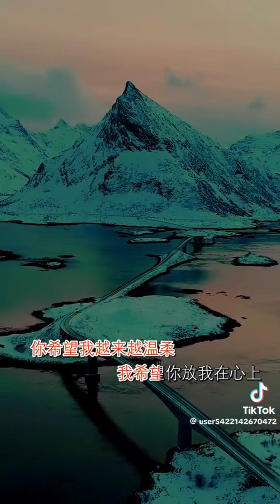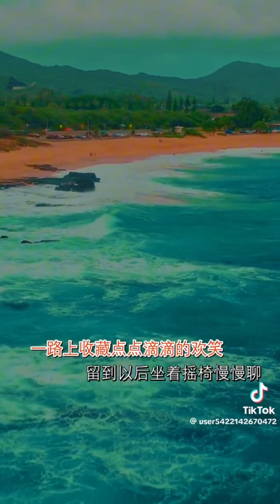最浪漫的事、恩施美人